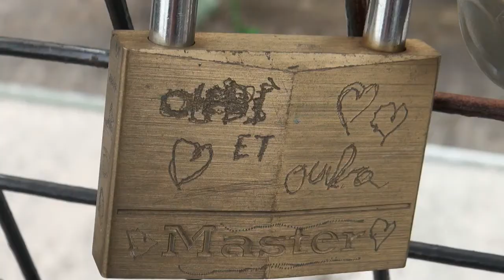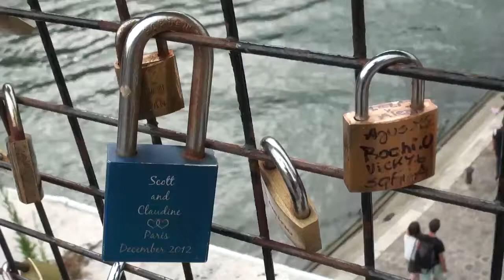SEVGİLİLER PARİS'TE AŞK'LARINI KİLİTLEYİP ANAHTARI SEİNE ATIYOR